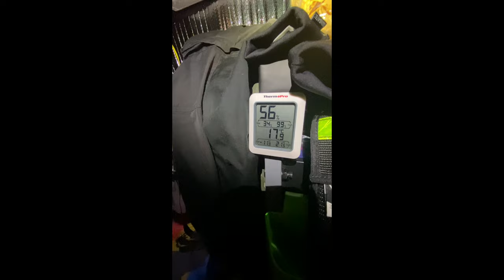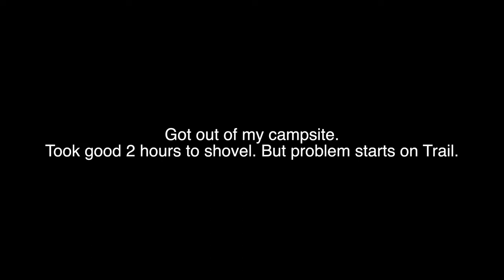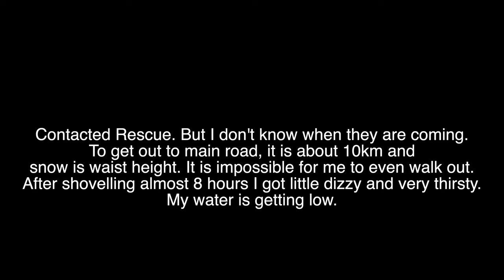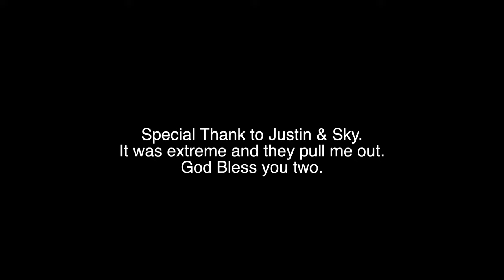Blizzard Winter Truck Camping and Stranded. (Subtitles On) 위험했던 캠핑.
I planned to go out winter camping on the Christmas. But this time weather looks very challenging. We already had good amount of snow but there was blizzard warning. I really need to decide whether to go in or not. I really underestimated this time. Things are getting worth even you know the trail. I stranded in the woods. Snow was my waist height. When you going into adventure you are responsible for every move. This time I made a mistake. I was wrong. I had to call for rescue. Many of them turn back because snow was too deep. Thank God 2 two guys came to spot around 1AM to rescue me. They really save my ass.